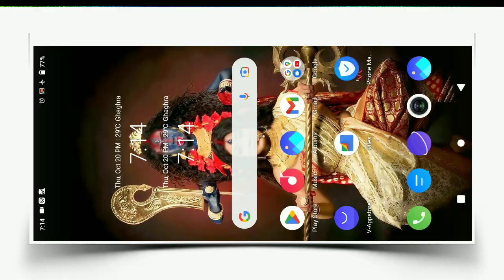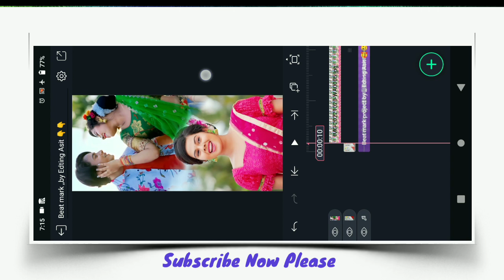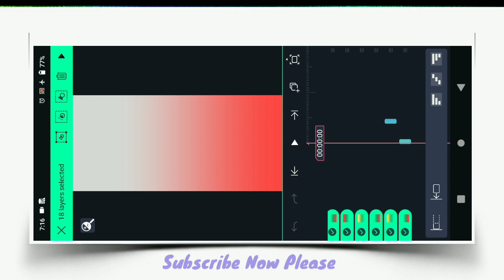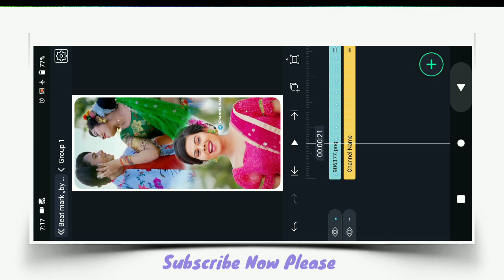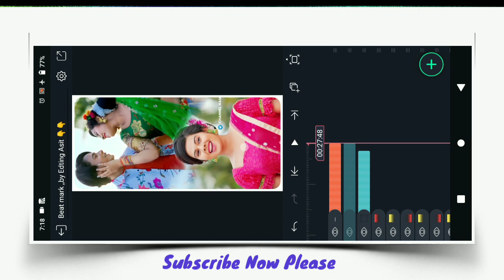Pardesi Raja New Sambalpuri Song Status Edting !! Puruliya Tanding 4k Status Video Edting !!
:-  no Password  🙏🏻🙏🏻🙏🏻

Beat mark and effect 🙏🏻🙏🏻
:- project 👇👇

:- Telegram group search now :- Editing Asit

2 layer video editing alight motion
2 photo editing alight motion
alight mausam
photo status
video effect
video making app with photos and music
virus cleaner

👉 কোনো রকম অসুবিধা থাকলে কমেন্ট করুন

Video is for educational purposes only.copyright desclaimer under section 107 of the copyright act copyright 1976, allowance is made for " fair use " for purposes such as criticism, command, news repoting, teaching,scholarship,and research.fair use is a use permitted by copyright statute that might otherwise be infringing. non-e balance in favor of fair use.